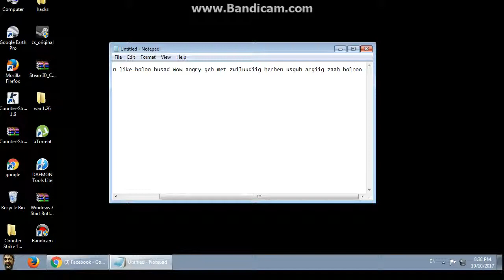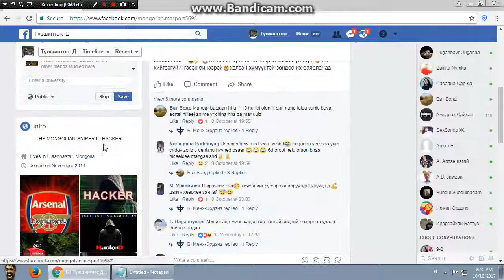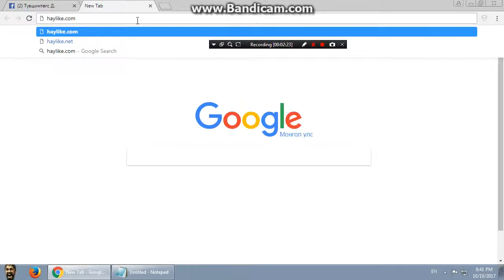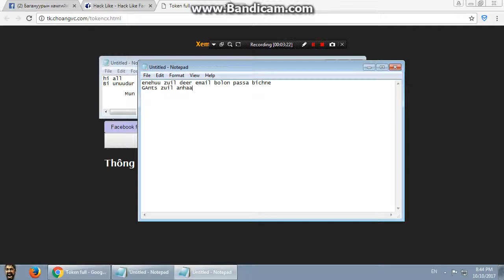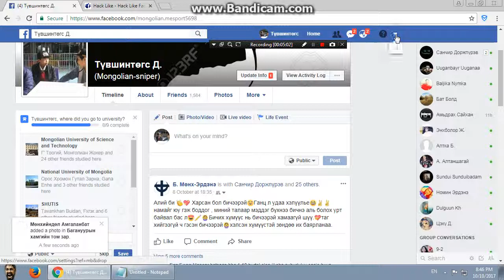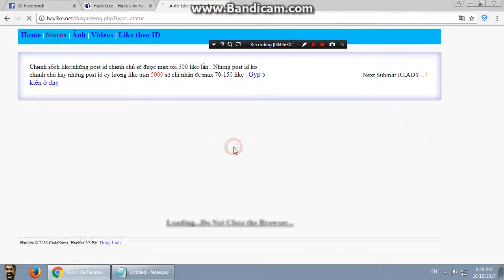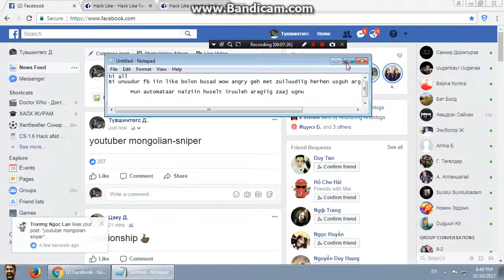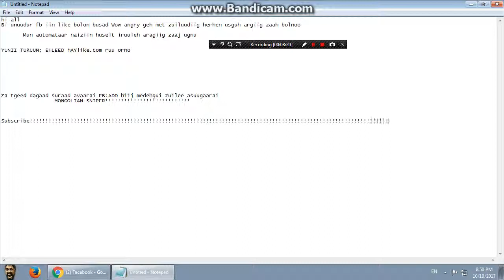Herhen facebookiin like ihesgeh ve ? 100% work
how to hack fb like              1000000% work